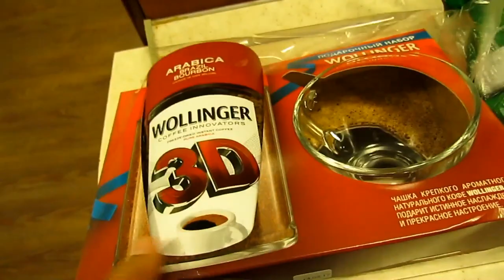✔В ПОЛИКЛИНИКЕ✔ДОКОПАЛИ КАРТОШКУ ✔ 31 июля 2017♥